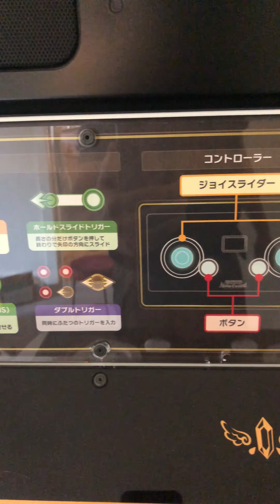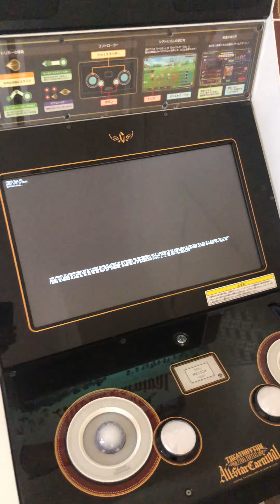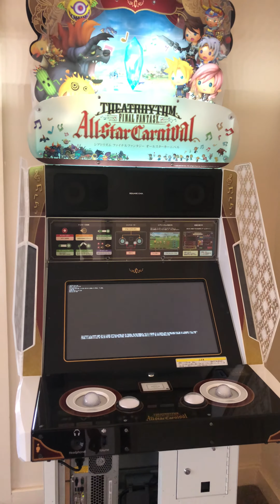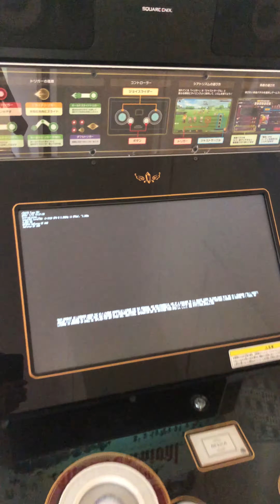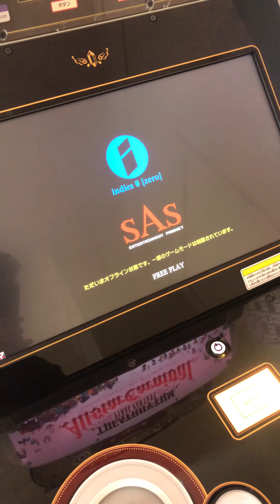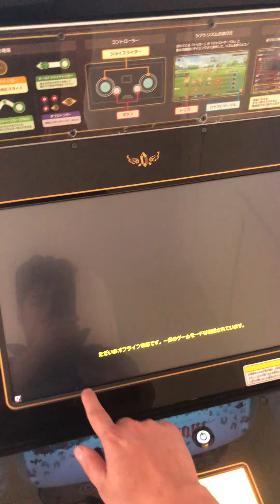final fantasy theatryhm all-star carnival